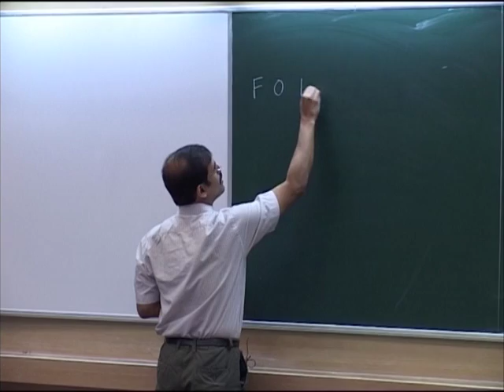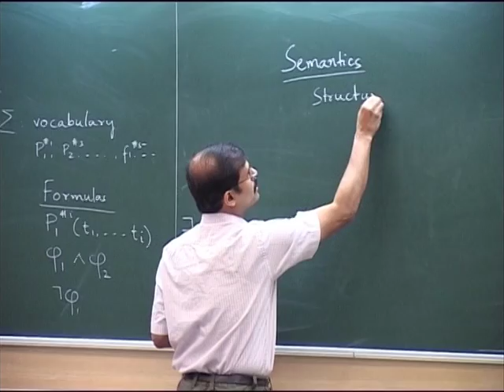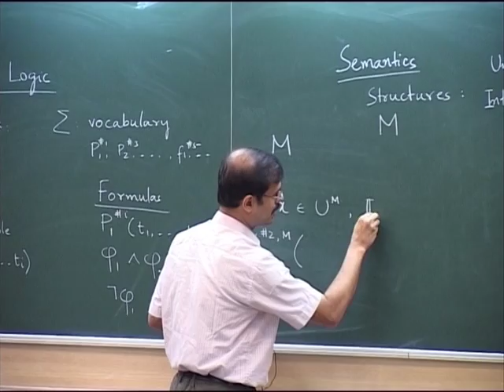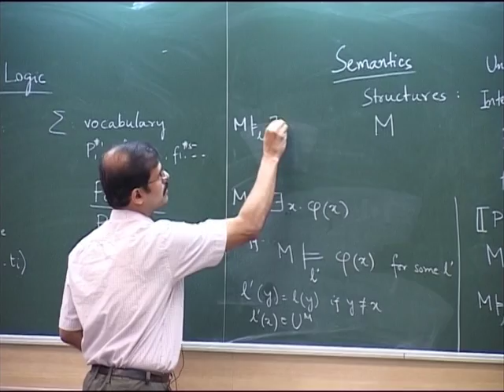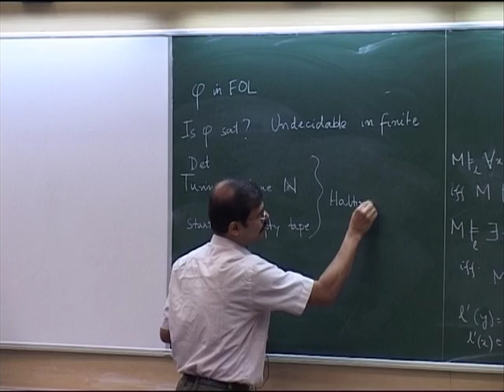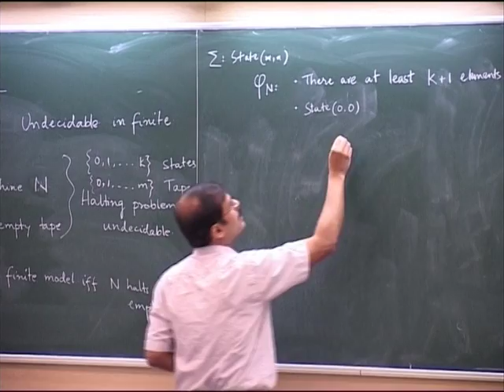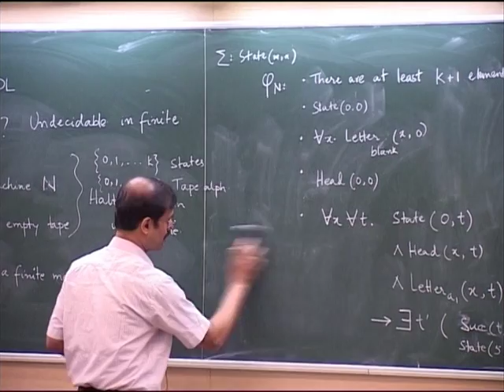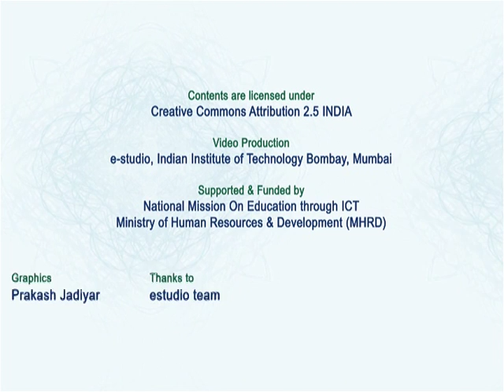FSTTCS L1 Introductory Talk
This is first session of video series of Foundations of Software Technology and Theoretical Computer Science conducted on June December 10, 2011. Professor Supratik Chakraborty had Introduction Foundations of Software Technology and Theoretical Computer Science.